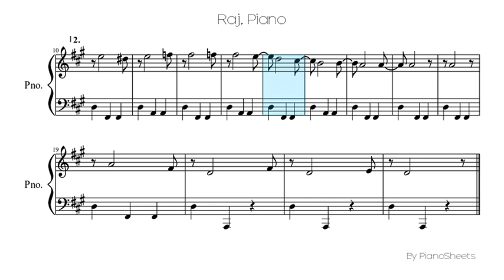Raj [Piano Solo]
Piano Solo Sheet: Raj